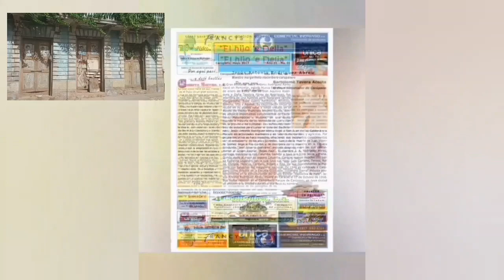Lema de vida de "El hijo 'e Delia" (Poema de Jesús Rosas Marcano)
Lema de vida de "El hijo 'e Delia" (Poema de Jesús Rosas Marcano, incluído dentro del tema "Un negro como yo") cantado por Francisco Pacheco (con U.S.P. y en vivo con su agrupación). Este video recoge una parte importantísima de mi vida, algunos artistas amigos, una pequeña delegación de las personas que me han demostrado su cariño y lealtad. (Faltaron muchos, pero el espacio no me dio para más). Y lo más importante: GRACIAS A DIOS por todo lo bueno y lo malo; lo que he hecho en mi vida, lo que hago y lo que haré y/o no haré; y Gracias a Delia, mi Querida Madre por traerme al mundo y por tanto amor. Por ti soy "El hijo 'e Delia".

@elhijoedelia Instagram: @elhijoedelia